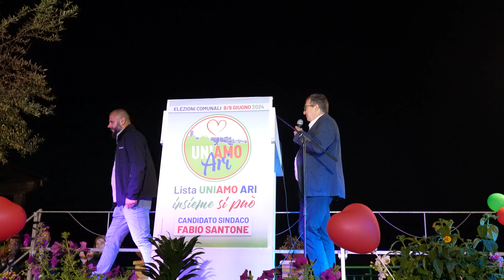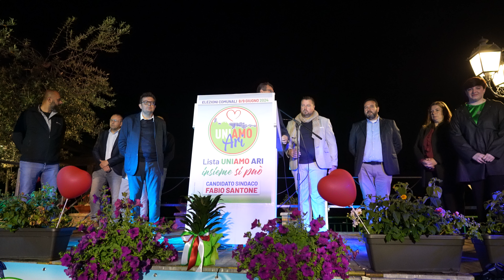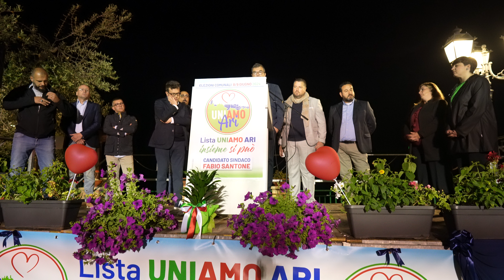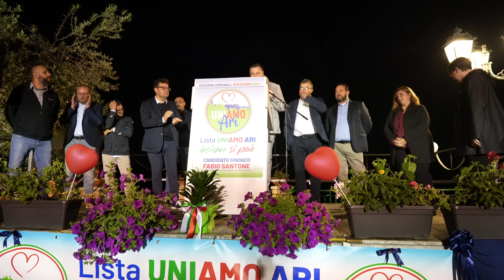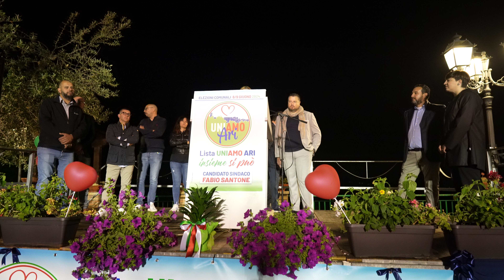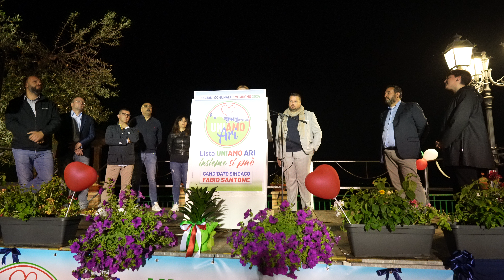Lista UNIAMO ARI .cand.Sindaco FABIO SANTONE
Spettacolare musica di  divertimento!